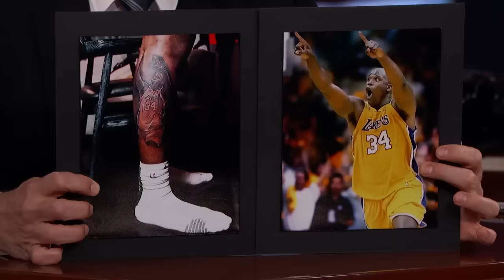Shaq on Lakers vs Clippers, Kobe Bryant & Charles Barkley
Shaq reveals how he feels about the Lakers vs. the Clippers, and he talks about his hatred of Charles Barkley, his new restaurant Shaquille’s, the menu item named after Kobe Bryant, working at McDonald’s, his son’s heart surgery, the tattoo his son got of him, and he reveals whether old rumors about him are true.